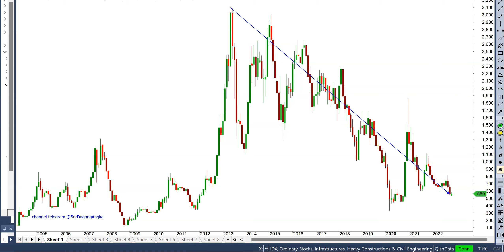Pemerintah Beli 2 T di Saham ini